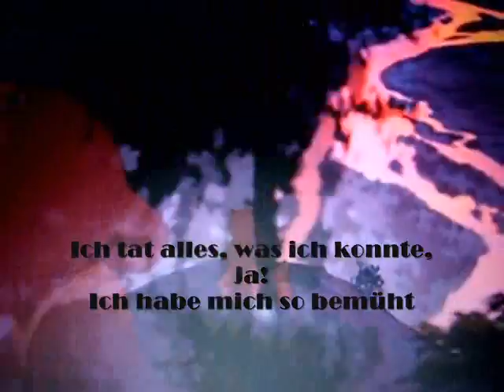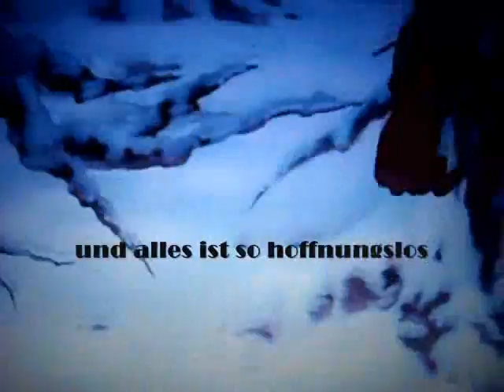Brother Bear - No Way Out (German)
Brother Bear belongs to Disney

The German version of "No Way Out" from Brother Bear ^^